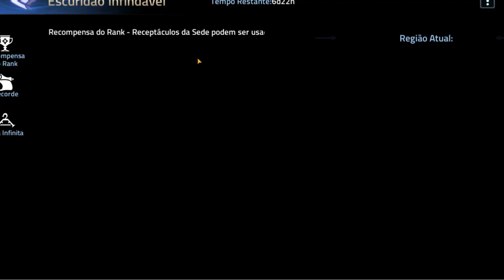CHRONO ARENA, ESCURIDÃO SEM FIM E NOVO ARTEFATO SAGRADO - NOTAS DE ATUALIZAÇÃO MLA!!!